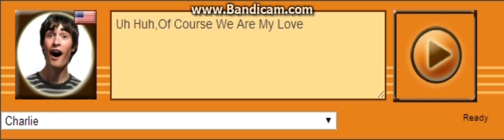Charlie/Young Guy Voice 23